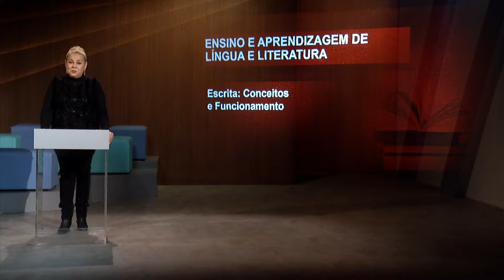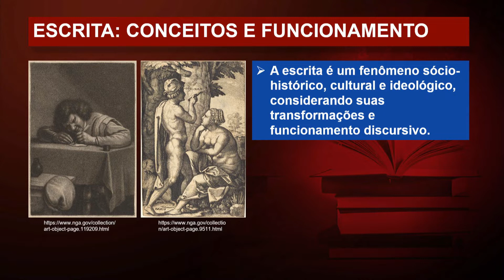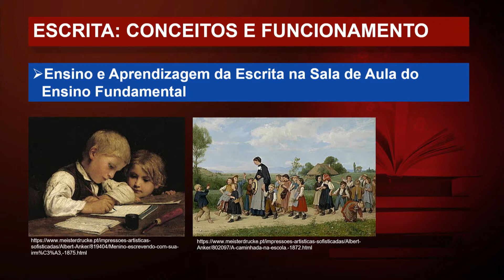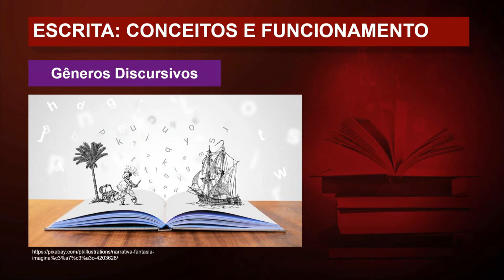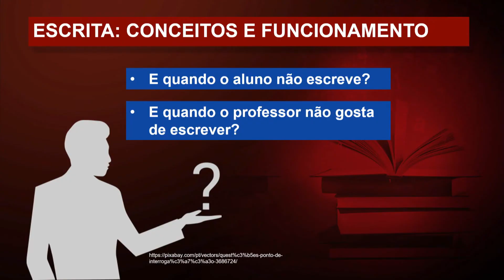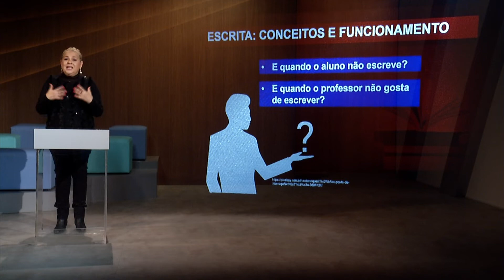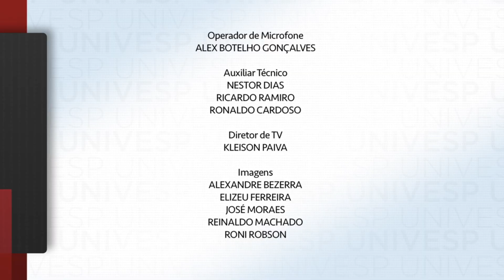Ensino e Aprendizagem de Língua e Literatura - Escrita: Conceitos e Funcionamento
univesp.br
Ensino e Aprendizagem de Língua e Literatura
Univesp (Universidade Virtual do Estado de São Paulo)
Professor: Elaine Assolini